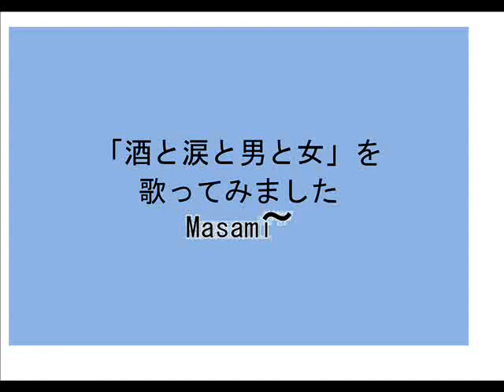「酒と涙と男と女」を歌ってみました210802 1212